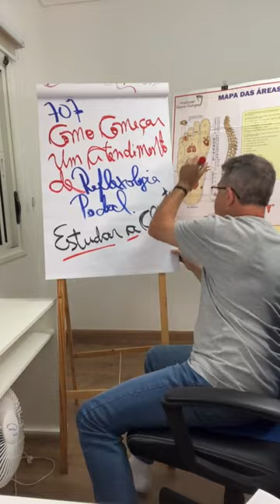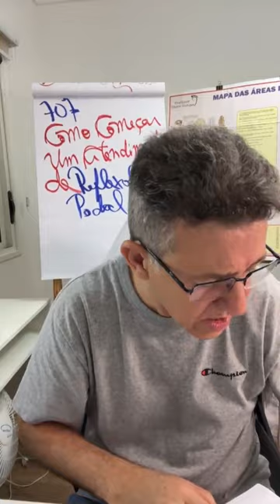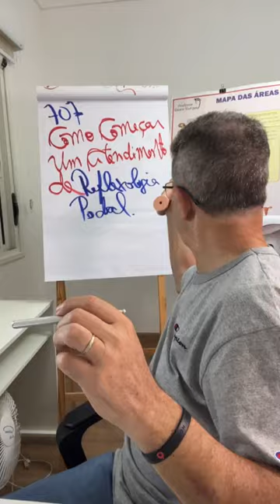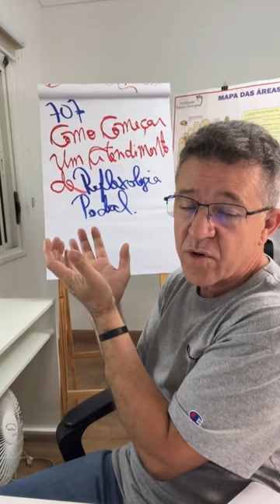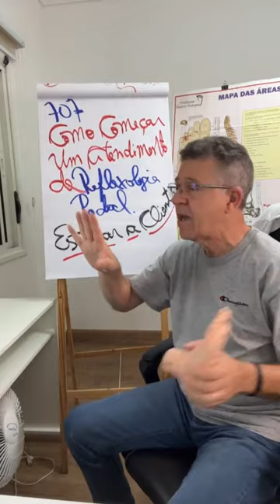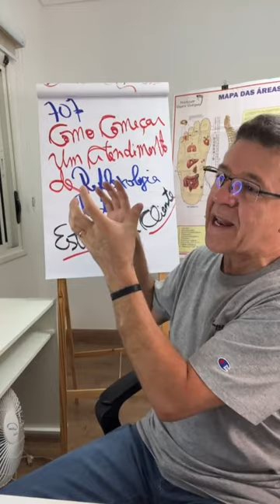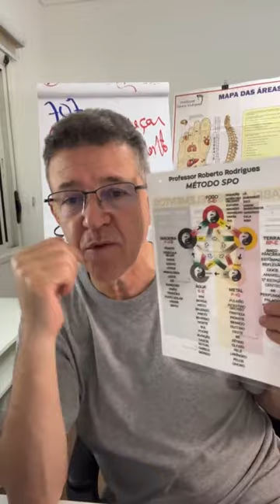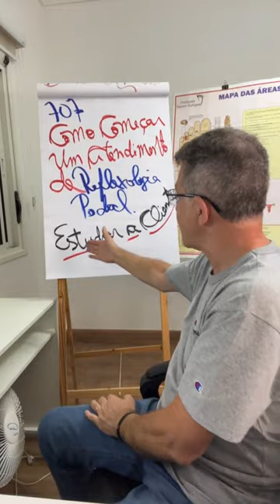COMO COMEÇAR UM ATENDIMENTO DE REFLEXO- 707 EP 38